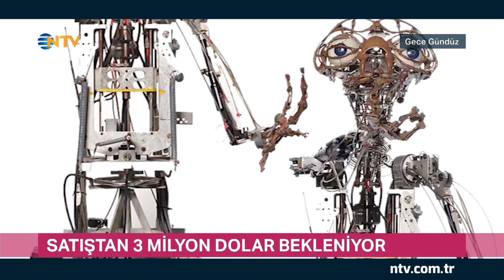E.T'nin orijinal maketi açık artırmada (Gece Gündüz)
Başrollerini Henry Thomas ve Drew Barrymore'un paylaştığı, Altın Küre ve Oscar ödüllü E.T.'nin orijinal mekanik modeli, Icons and Idols: Hollywood adlı müzayedenin bir parçası olarak satışa çıkıyor.